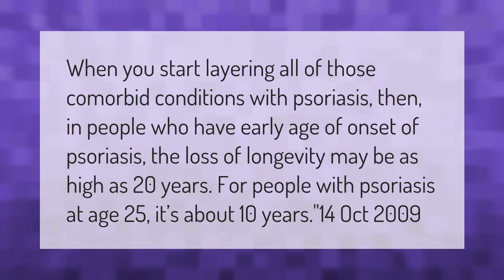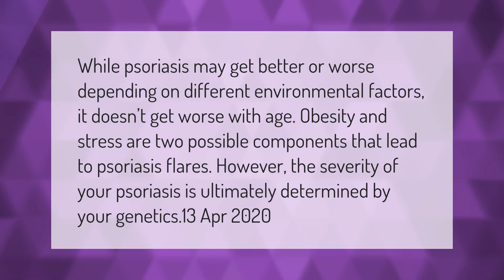What is the life expectancy of someone with psoriasis?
00:00 - What is the life expectancy of someone with psoriasis?
00:39 - Does psoriasis worsen with age?
01:11 - How often should you shower with psoriasis?

Laura S. Harris (2021, March 13.) What is the life expectancy of someone with psoriasis?
    AskAbout.video/articles/What-is-the-life-expectancy-of-someone-with-psoriasis-230289